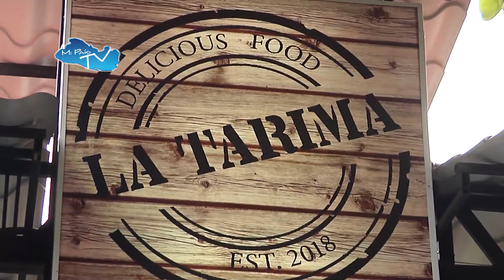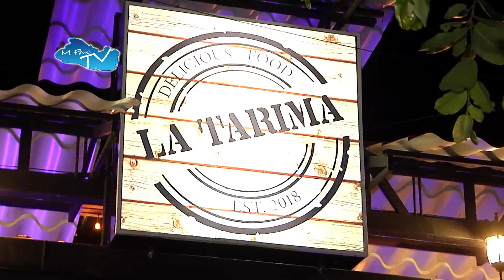MI PAÍS TV. RESTAURANTE LA TARIMA, EL SABOR Y TRADICIÓN DE QUEZALTEPEQUE